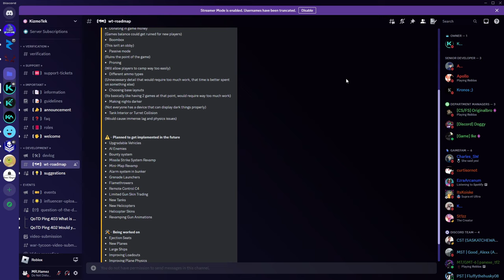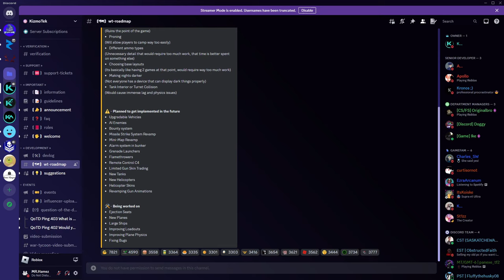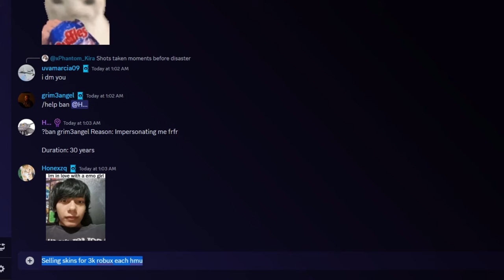Future Updates! (War Tycoon)